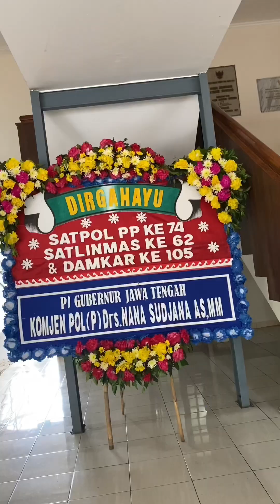Drum Corps Cendrawasih AKPOL Tampil di Solo 060324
Penampilan Team Drum Corps Akpol Semarang di Kota Solo Pada tanggal 06 Maret 2024